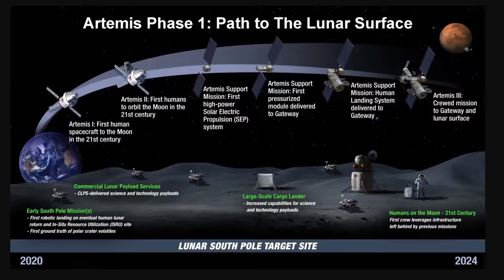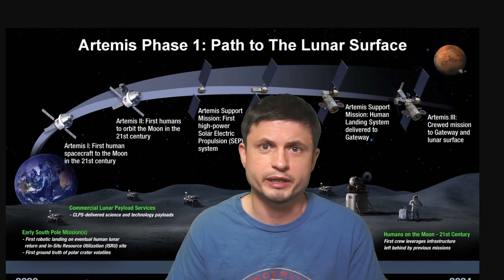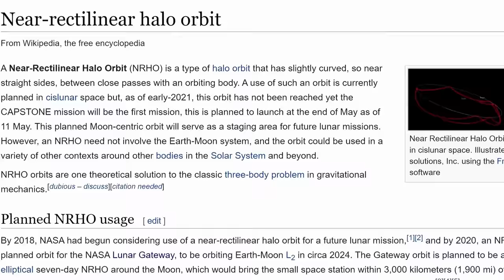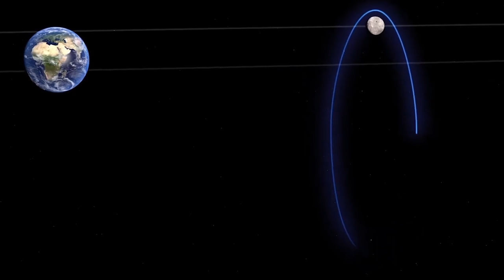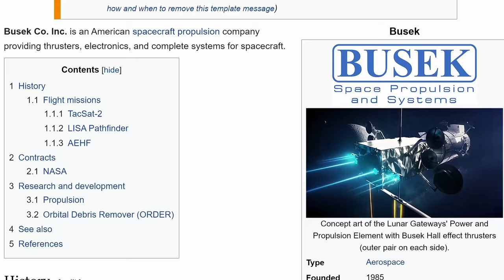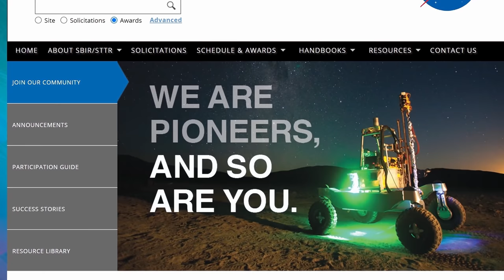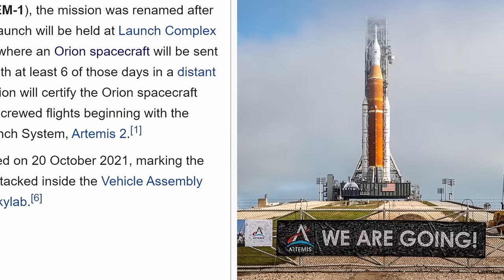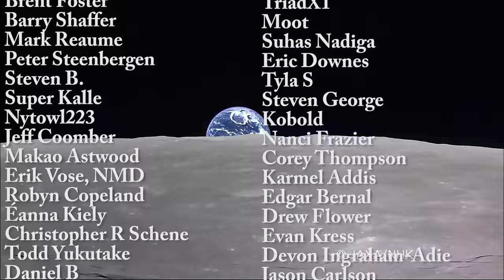NASA Is Testing an Unusual Orbit For the Lunar Gateway Station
Hello and welcome! My name is Anton and in this video, we will talk about the first steps in the years long Lunar Gateway program that has just begun with the launch of a test satellite

Images/Videos:
NASA/Daniel Rutter
NASA
Advanced Space
NASA/Liam Yanulis